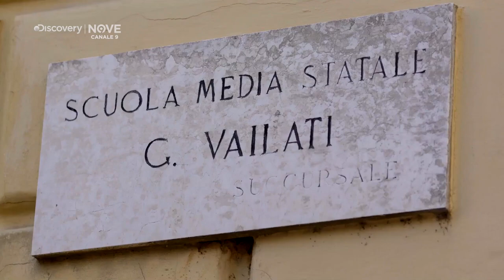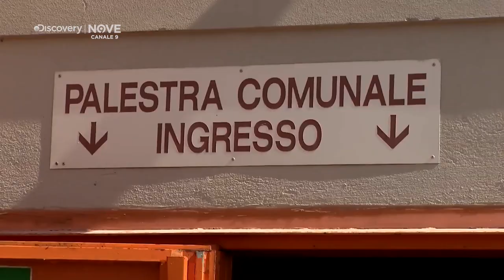Su Canale Nove: Ostaggi – Attacco allo scuolabus, il docufilm sulla vicenda di San Donato Milanese.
Ostaggi – Attacco allo scuolabus: il 13 marzo in prima serata su Canale NOVE il docufilm che racconta la drammatica vicenda del 2019, quando a San Donato Milanese il 20 marzo venne dirottato un bus con a bordo una cinquantina di studenti della scuola media Vailati di Crema, accompagnati da due insegnanti e una bidella. Due studenti riuscirono ad avvertire i Carabinieri che intervennero risolvendo la situazione senza che ci siano stati feriti gravi.